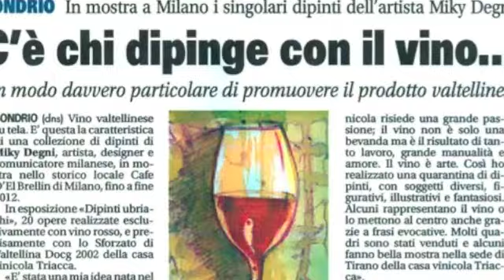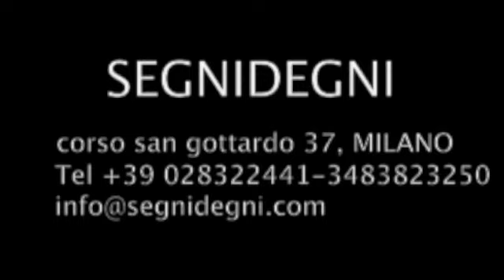Segnidegni di Miky Degni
Segnidegni è una boutique creativa, ha la sua sede nello storico quartiere Ticinese, sui navigli a Milano.

Dal 1990 lavoriamo come una vera sartoria artigianale, ritagliando su misura progetti di comunicazione visiva. La nostra boutique è coordinata da Miky Degni (art director, graphic designer e artista)

Segnidegni non è solo un logo ma un vero e proprio mood per lasciare il segno nella giungla mediatica del nostro tempo.